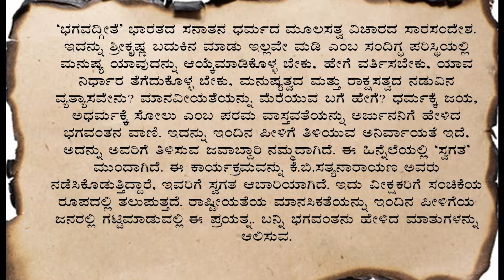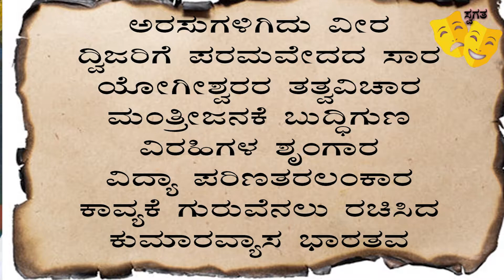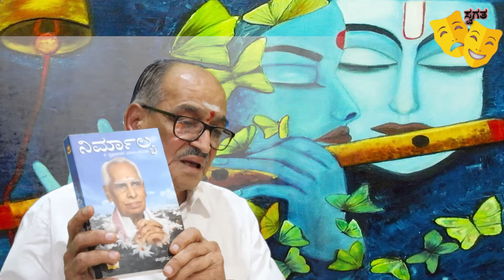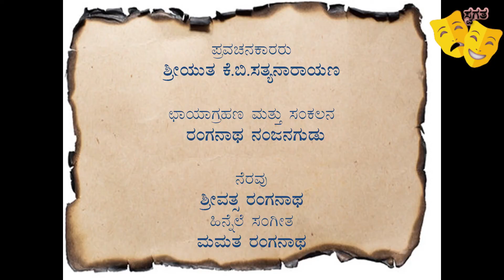Bhagavath Geete pravachana malike - Part - 1 Discourse by Sri B K Satyanarayana presented by SWAGATA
ರಾಷ್ಟ್ರೀಯತೆ ಹಿನ್ನೆಲೆಯಲ್ಲಿ ಭಗವದ್ಗೀತೆ ಭಾಗ – 1
ಪ್ರವಚನ ನಡೆಸಿಕೊಡುವವರು - ಶ್ರೀಯುತ ಕೆ.ಬಿ.ಸತ್ಯನಾರಾಯಣರವರು
ಛಾಯಾಗ್ರಹಣ/ಸಂಕಲನ – ರಂಗನಾಥ ನಂಜನಗೂಡು
ನೆರವು - ಶ್ರೀವತ್ಸ ರಂಗನಾಥ
ಹಿನ್ನೆಲೆ ಸಂಗೀತ – ಮಮತ ರಂಗನಾಥ
ಪ್ರಸ್ತುತಿ - ಸ್ವಗತ